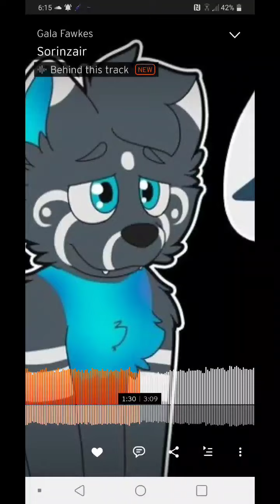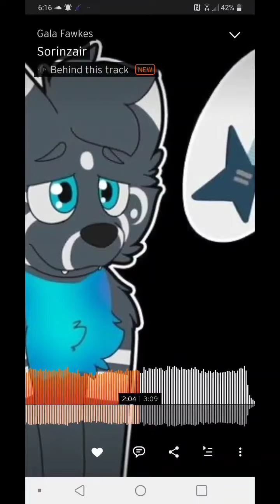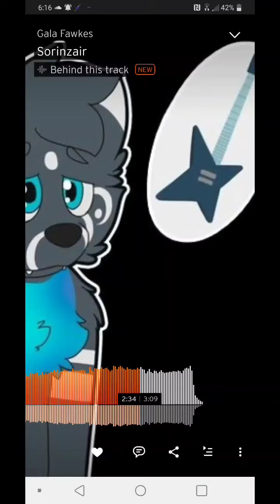sorinzair slowed down